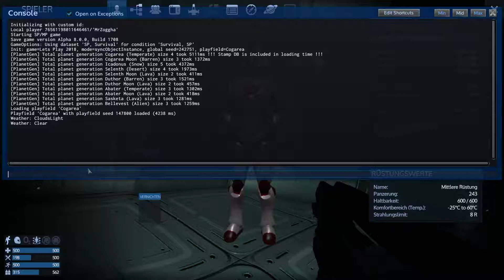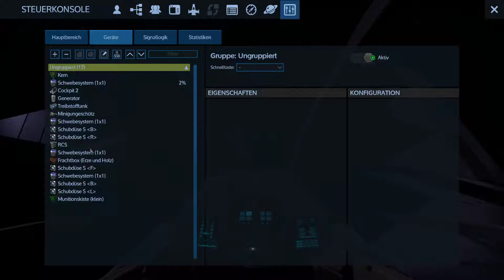EMPYRION GALACTIC SURVIVAL Staffel 4 #36 ♦ brauche Essen ..... DRINGEND !!!!!